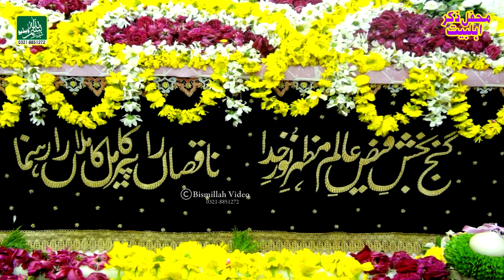Hafiz Ahmed Raza Qadri Beautiful Manqabat - Data Ganj Bakhsh - Bismillah Video Function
Title : Data Ganj Bakhsh
Artist : Hafiz Ahmed Raza Qadri
Record Label & Releasing by BISMILLAH VIDEO FUNCTION

Hi Friends!! I Bring New Video For You || Hafiz Ahmed Raza Qadri Beautiful Manqabat - Data Ganj Bakhsh - Bismillah Video Function

Contact Channel No. : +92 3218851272

نئے کلام سننے کے لئے اس پیج کو سبسکراہب کریں اور روزانہ آ پ اس پر نئے کلام سماعت کرسکتے ہیں

Be a Part Of Bismillah Video Production To Acquire Top Quality Services With The Most Cost Effective Offers. For Your Events